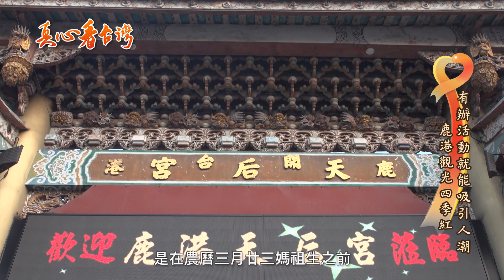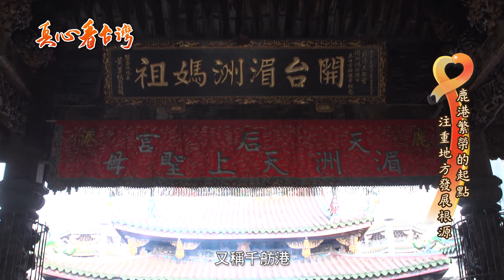真心看台灣 鹿港幸福小吃宴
舉辦活動就能吸引人潮
而辦活動當然需要創新

鹿港四季紅冬歡活動
體驗在地飲食工藝美學

幸福小吃宴烏魚樂時節
認識鹿港獨特烏魚文化

夜的鹿港工藝美學傳承
展現鹿港百年人文歷史

鹿港鎮公所
2019鹿港四季紅冬歡活動　幸福小吃宴
地址：
505彰化縣鹿港鎮民權路168號
電話：
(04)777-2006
官方網站網址：